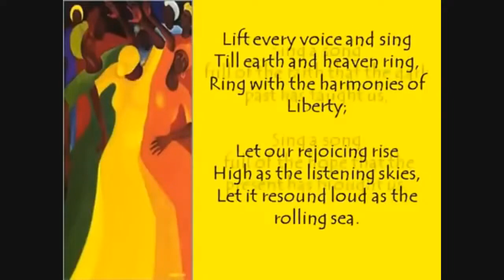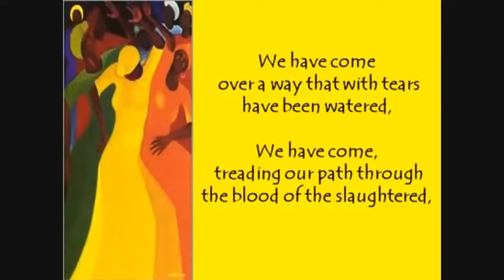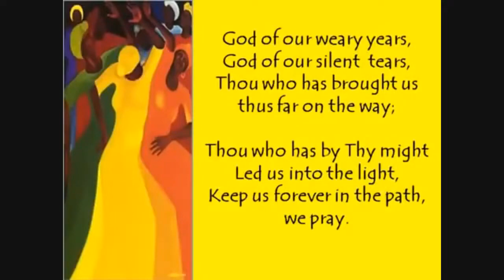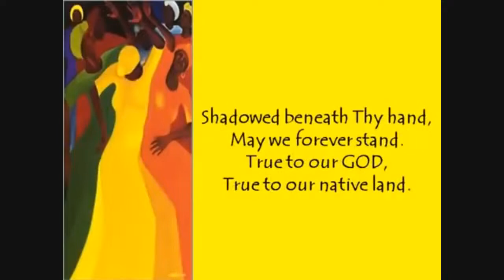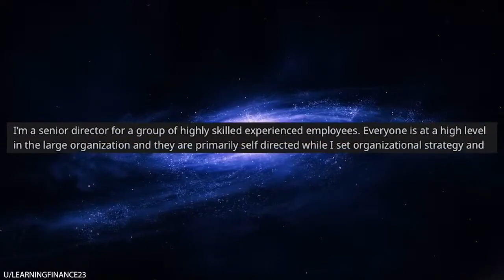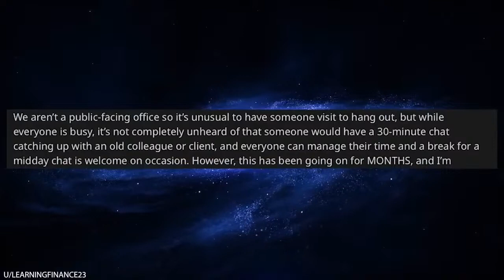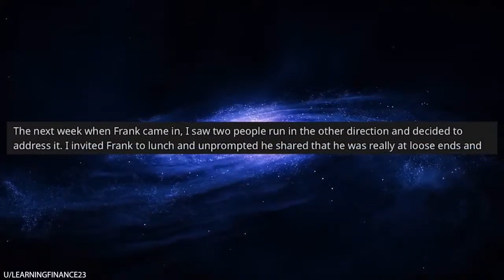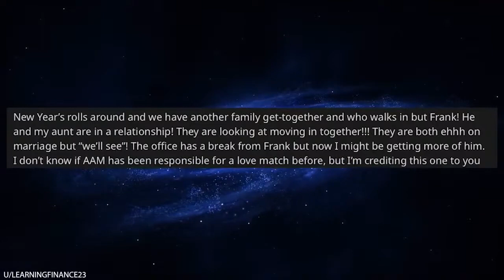REPLAY: RADICAL TRUTH TO POWER: 2 - 75 Top 5 Worse Out Of Touched Comments